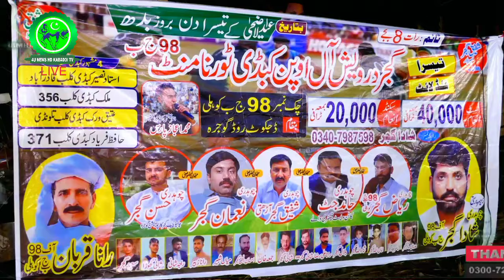kabaddi match 65kg 98kolia gojra